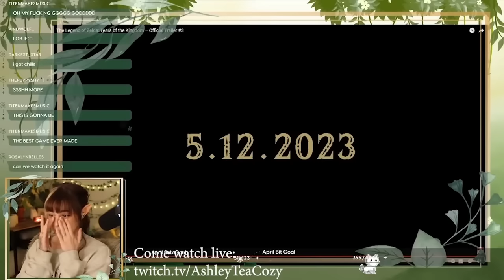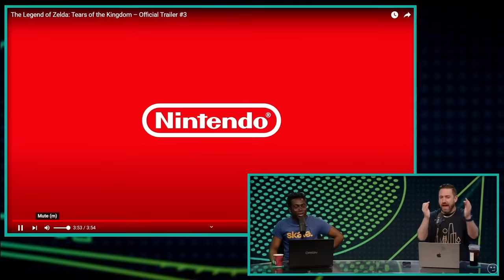Youtube Reacts to Tears of the Kingdom Trailer - TOTK Trailer Reaction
The final trailer for Tears of the Kingdom had a high bar to reach with Breath of the Wild’s release date trailer, but it managed to pull it off and with it another reaction compilation is born! Please check out the various Youtubers below:

Thank you very much for your requests on me making this Zelda Tears of the Kingdom reaction compilation. I don't know if I had the strength to without your energy shared. Let us all know what you thought of the final trailer in the comments.
Capone Ardelean
Stephanie Wiggins
TitusMalvolio
FoxLeCredule
JoeySTRIKE
Madsen
Quest Mode
The Legend of Zelda Tears of The Kingdom Final Trailer Reaction Compilation

Tears of The Kingdom Reactions | Tears of The Kingdom Reaction Compilation | Reactions to Tears of the Kingdom | Tears of the Kingdom Final Trailer Reaction | Youtube Reacts to Tears of The Kingdom | Tears of the Kingdom Reactions